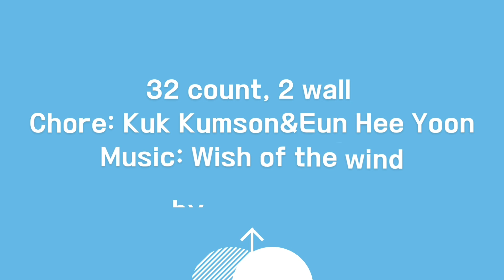Wish of the Wind|바람의소원|Line Dance|Easy Intermediate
32 count  2 wall Easy  Intermediate level
Choreographer: Kuk Kumson & Eun Hee Yoon (KOR)  -  April 2019

[[방역수칙을 준수 하며 촬영 했습니다]]

♦️김연재 (반올림라인댄스 Sha#p)
(사)대한라인댄스협회 교육위원
(사)대한라인댄스협회 서대문지부장

💃지도자 자격증 취득 문의 환영🕺
             👢시니어
             👢일반2급
             👢일반1급

🧚‍♀️동아리 회원 수시 모집🧚‍♂️